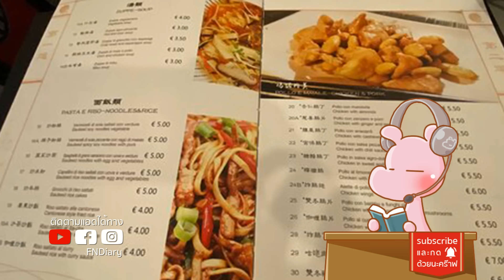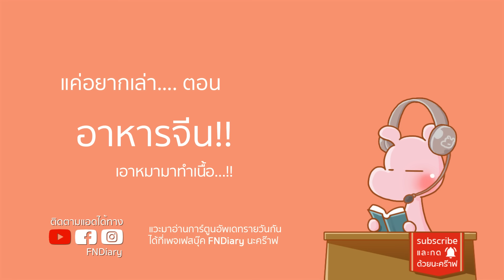เพราะแบบนี้ถึงไม่กล้ากินอาหารจากจีน !! จัxxรไดอะรี่ I แค่อยากเล่า...◄1026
อ๊วกแตก!! เมื่อรู้ว่าซิอิ้วทำมาจากสิ่งนี้ ข่าวฉาวอาหารจากจีน